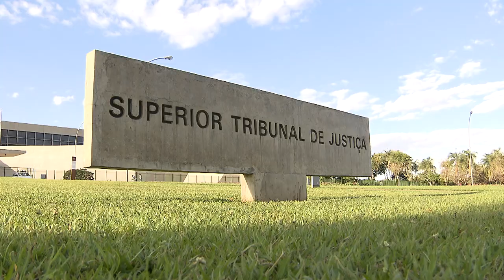Mantida ação penal contra dono de clínica pra dependentes por cárcere privado e tráfico 22.03.22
Ao denegar habeas corpus impetrado pela defesa do proprietário de uma clínica para tratamento de dependentes químicos, a Sexta Turma do Superior Tribunal de Justiça (STJ) negou o trancamento da
ação penal em que ele foi denunciado pelos crimes de maus-tratos, cárcere privado e tráfico de drogas.